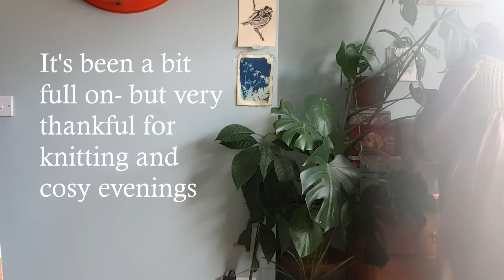Ep.48: Autumn Kniting Update- lots of rib knits! And a little test knit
Birds of a Feather Shawl by Drea Renee Knits in Brume 4ply by Daughter of a Shepherd

McCalls M7969 Dress in Linen from Merchant and Mills (I think in the colour Little Jo March Check)

Underwing Mitts

Finished Objects

Gondor Vest by Fabel Knitwear in Wild Wool by Ericka Knight in the colour Pootle

My Secret Little Crop by Jessie Meade Designs in Sock Yarn from Grenouille Fibre co Sock Set (main colour from Death in the Afternoon colour way)

3x1 Rib Socks in Harth Sock from Woolly Mammoth Fibre co in the colour Cognac and Knitting for Olive Mohair in Dark Ochre

WIPs

Persephone Mitts by Emily Foden in Resoulte Yarn (Skyros) by Telling Yarns

Mitt Liners by Emily Foden in stash yarn (stash light fingering and mohair)

Magical Mycelium Socks by Stone Knits in Exmoor Sock by John Arbon (Mizzle, Bibble Bug, Drumble, Oddbeam)

Future Projects

Soiree Pullover & Xmas Socks...!